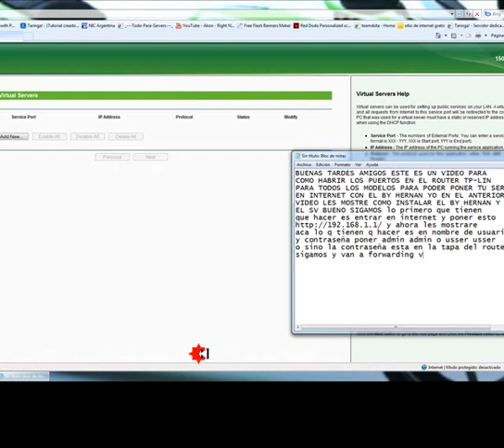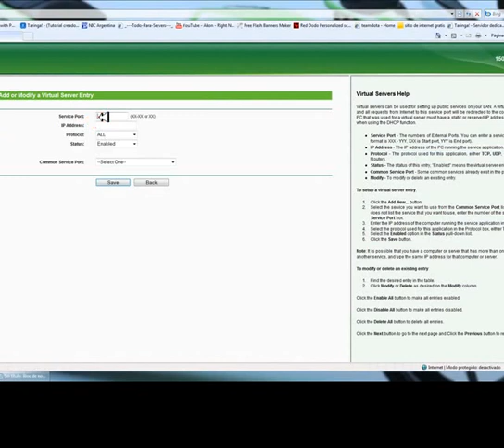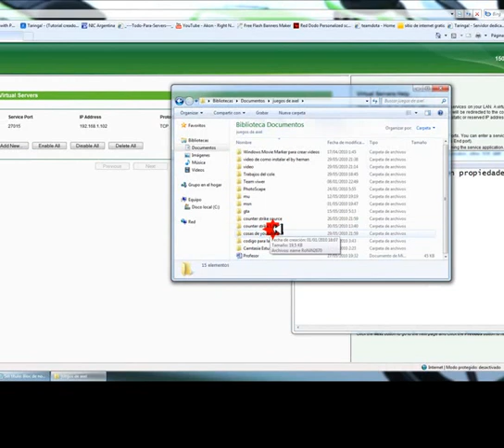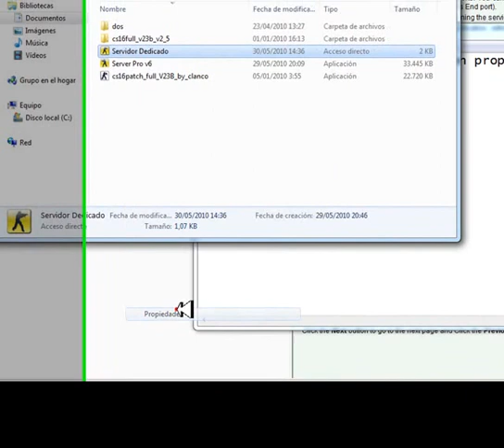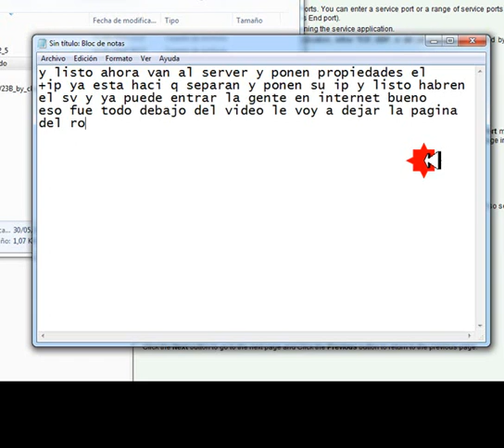video de como abrir los puertos del router tp-link para cs1.6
aca les dejo la pagina del router y les dejo el otro video
salu2 cualquier cosa me avisan

pueden saber su ip en la siguiente pagina (es su ip pública) la que deveran pasar a sus amigos con el puerto ya mensionado.